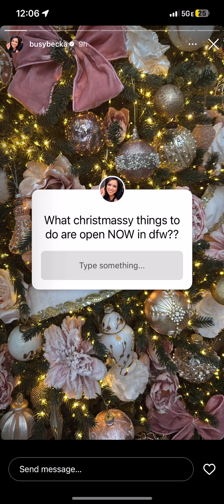11/19/24. Scratching her ass. Talking politics and backpedaling. Prepping for another craft fair.